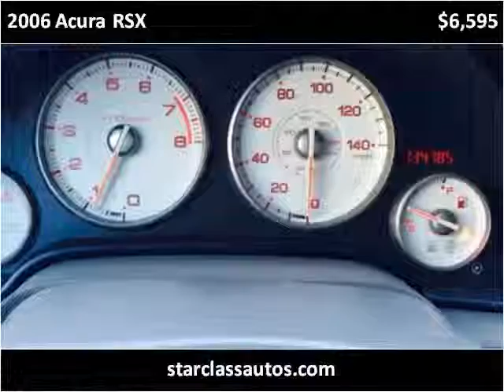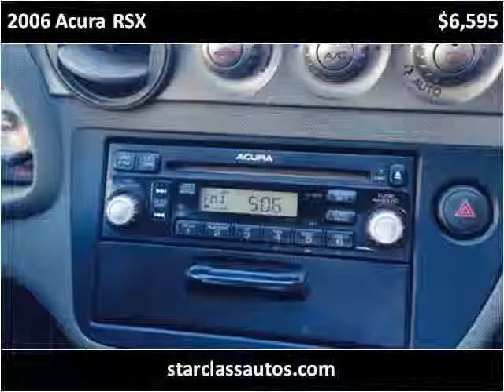2006 Acura RSX Used Cars Chicago IL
This 2006 Acura RSX is available from Star Class Autos.